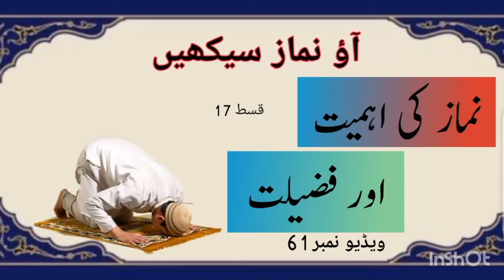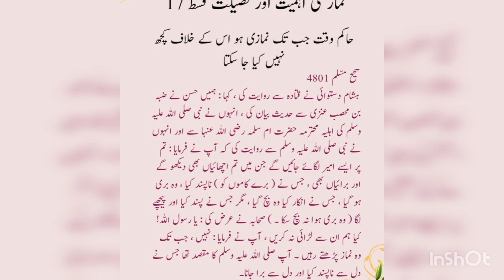Namaz Ki Ahmiat aur Fazelat Post 61 || نماز کی اہمیت اور فضیلت